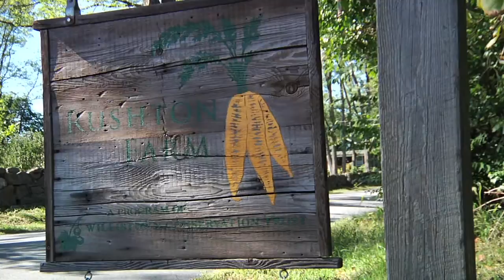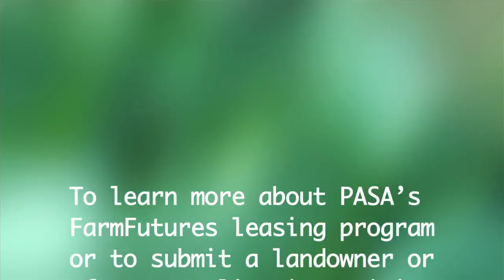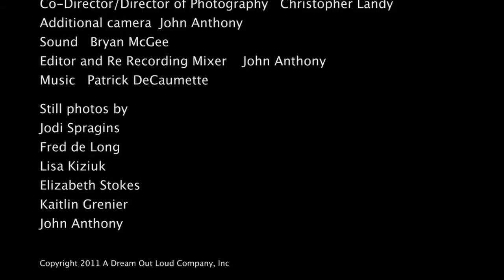Farming for the Future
In this film, Willistown Conservation Trust's Rushton Farm serves as a model of using permanently protected land for a successful small scale sustainable agriculture operation.

Where will young farmers in Pennsylvania find affordable land on which to farm?  Is protected land the answer?  Farming Futures is a program developed by the Pennsylvania Association for Sustainable Agriculture(PASA)  that seeks to partner Land Trusts and private landowners with farmers looking for land.